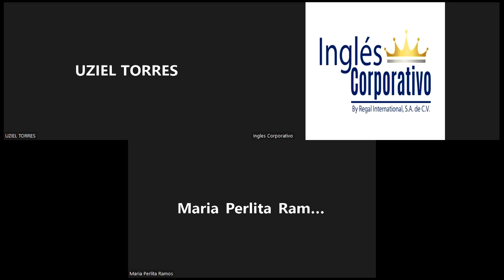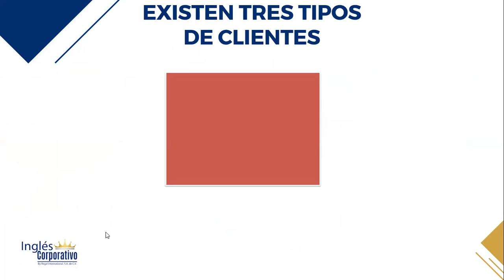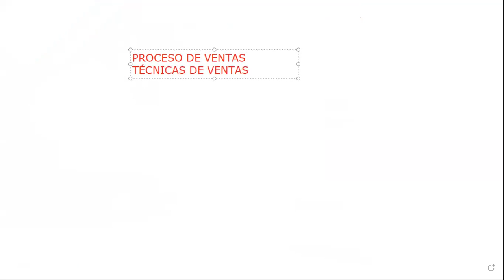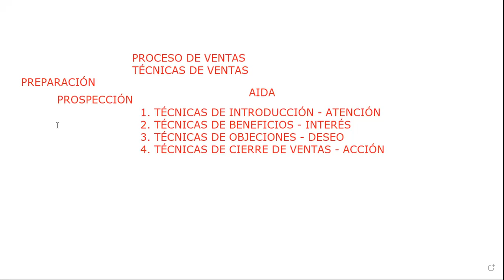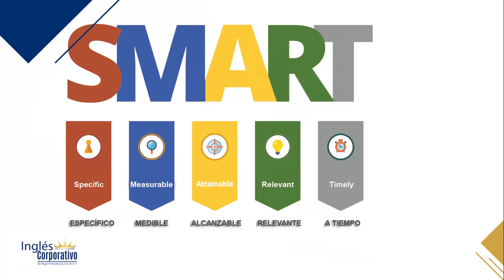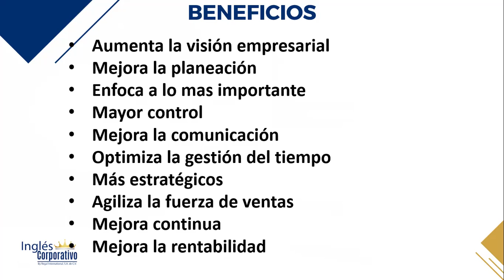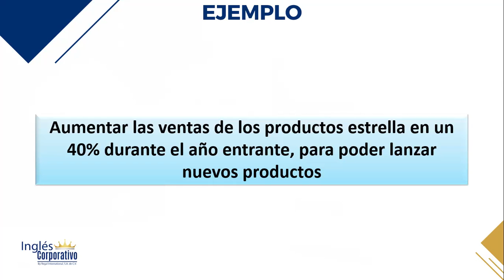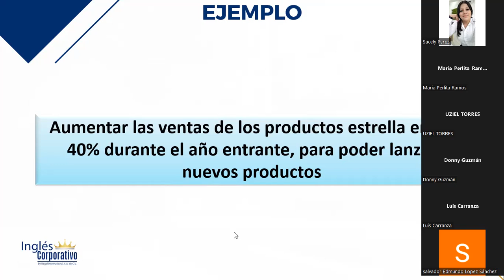Ingles Corporativo-05072022-OBJETIVOS S.M.A.R.T.